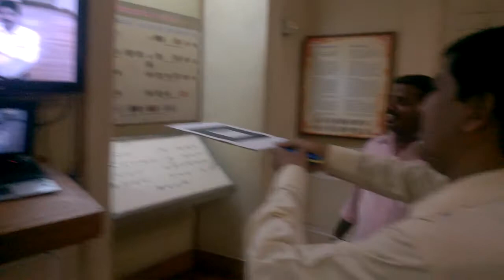Augment Reality MUSEUM FORT ST GEORGE CHENNAI